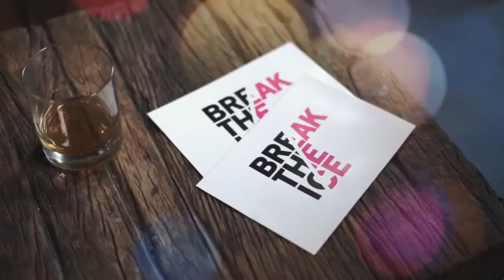HOW TO BECOME AN ACTOR'S DIRECTOR | JERRY HOFFMANN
How to become an actor's director with Jerry Hoffmann. His thesis film "I AM"  questions the public discourse on robot ethics and raises questions for which there are no answers (yet). This female led drama premieres at Cinequest Film Festival and has also been selected for Cleveland International Film Festival.

One day, the withdrawn Noé finds a motionless android in the forest, takes it with her and reactivates it. It's the beginning of a strange relationship. Far too late, Noé realizes that the android is about to copy her personality.

We got to Break The Ice with the director of "I AM", Jerry Hoffmann. We found out how he got started in the industry, what kind of director he wants to be, how he gets truthful performances out of his actors, how his acting career has made him a better director, advice for up and coming filmmakers and who would like to Break The Ice with if he could!